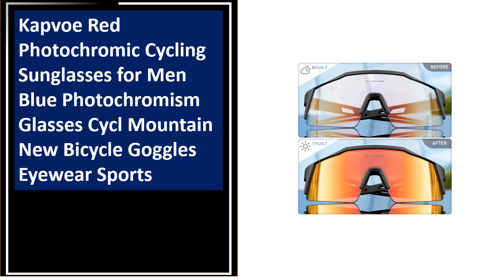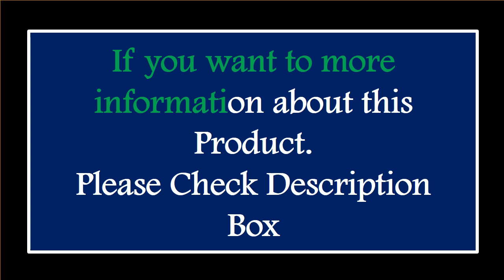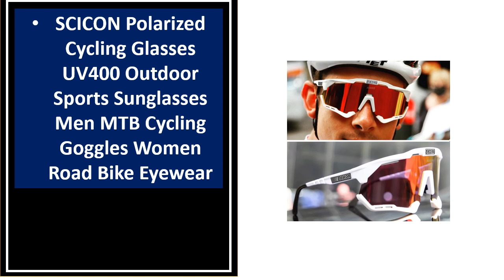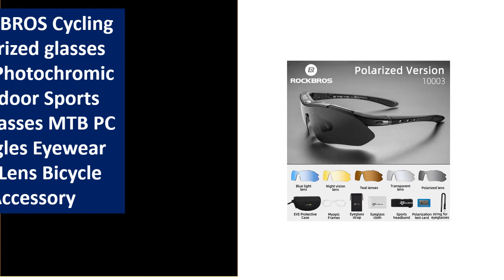5 Best Cycling Eyewear Review 2024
5 Best Cycling Eyewear Review 2024

5.Kapvoe Red Photochromic Cycling Sunglasses for Men Blue Photochromism Glasses Cycl Mountain New Bicycle Goggles Eyewear Sports

4.LAMEDA Polarizied Glasses Professional Cycling Sungalsses Men Women Bicycle Windproof Goggles Sports MTB Road Bike Accessories

3.KINGSEVEN Cycling Sunglasses Polarized Goggles UV400 Driving Fishing Sun Glasses For Men And Women MTB Road Bike Eyewear 3 Lens

2.WEST BIKING Photochromic Cycling Glasses Adjustable Nose Support Myopia Frame Sports Sunglasses MTB Road Cycling Eyewear Goggles

1.ROCKBROS Cycling Polarized glasses Bike Photochromic Outdoor Sports Sunglasses MTB PC Goggles Eyewear 5/3 Lens Bicycle Accessory

Are you Searching for Best Cycling Eyewear? So now you are in the right place for getting the valuable info on Cycling Eyewear.

In this video, we shortlisted the 5 Best Cycling Eyewear on the market in 2024. We made this list based on our personal opinion. After performing our research based on their price, quality, durability, brand reputation, and other related issue and we ranked them no particular request or influence.